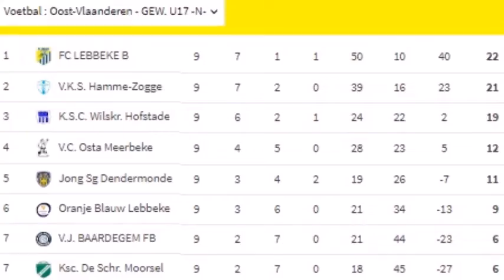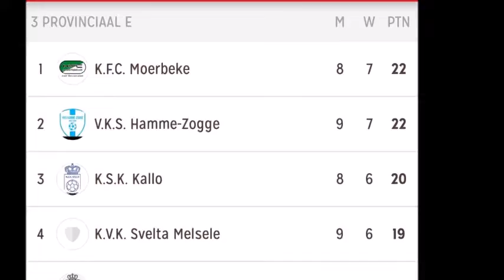26 oktober 2019